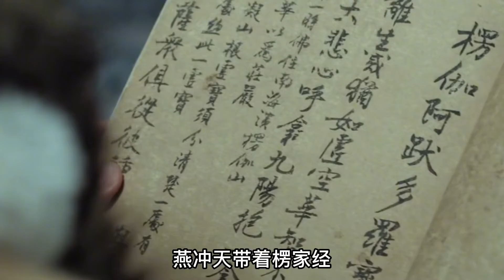后传4 -燕冲天偶得奇珍异宝武功大进，自创天蚕神功，成为绝世高手